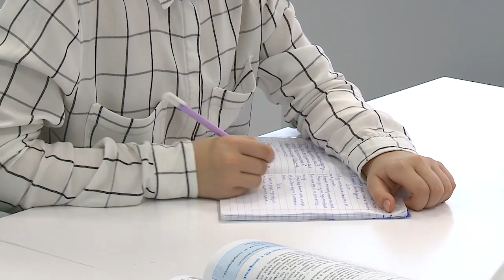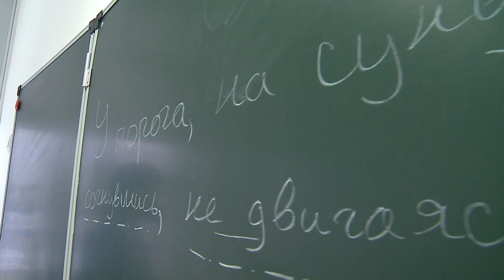Маша ждет маму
Школьница из Мытищ теперь популярна на всю Россию. Мария Ласькова прославилась фотографией в маске с надписью: «Наденьте маску, и моя мама-врач быстрее придет домой». Вот так призыв о помощи изменил жизнь Маши, но она, ее брат и сестры по-прежнему ждут маму дома. Что думает о своей известности девочка в маске? (12+)